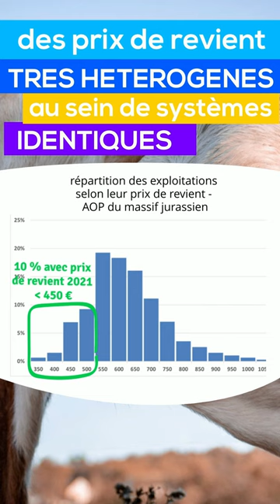FILIÈRE BOVIN LAIT - Repères prix de revient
Reperes prix de revient